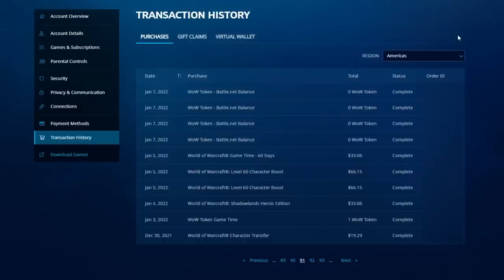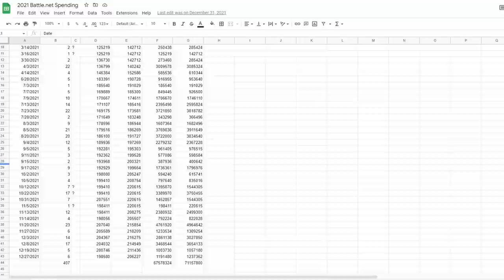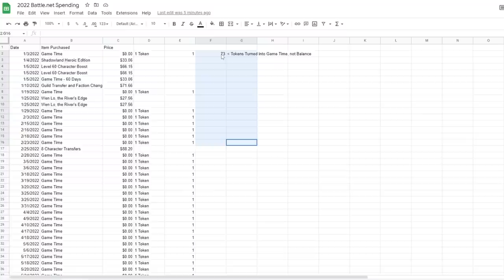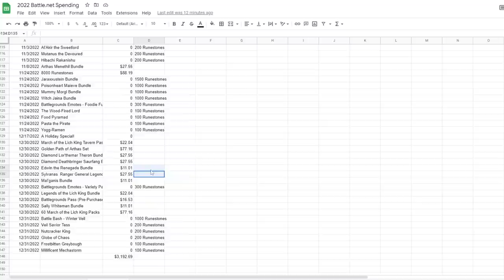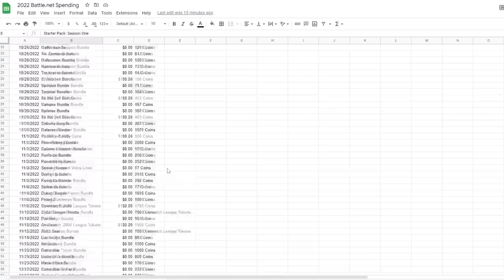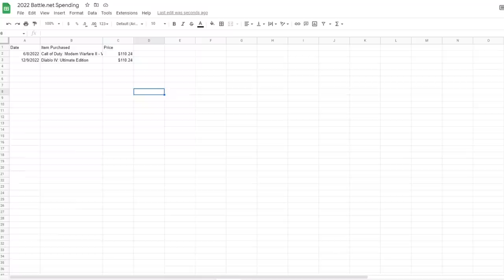Dragonflight Gold Making! How I Make Gold and Spend It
Here's my results from gold making in 2022 as well as how much gold I spent for Blizzard balance to make purchases World of Warcraft, Hearthstone, Overwatch 2, Diablo, and Call of Duty!